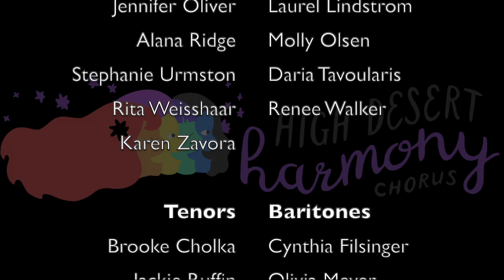High Desert Harmony Virtual Choir - Fight Song